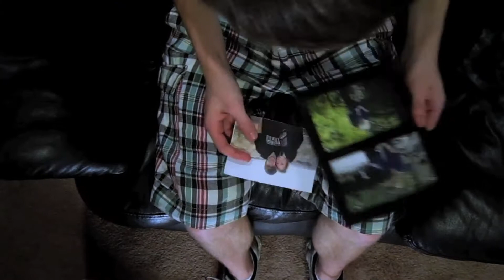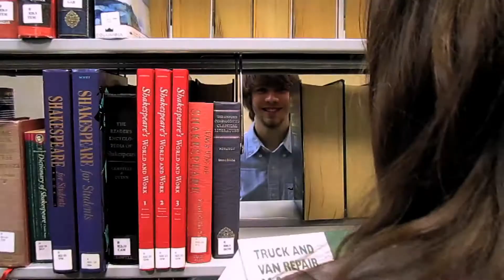Sky Blue Pink - Even If I Tried [Official Music Video]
Our first music video for one of our original songs. This song was written by RC. We would like to thank all that helped in the creation of this video: members of the band, Terren Piotrowski, David Watanabe, Danny Bene, and Alex Mitchell. We couldn't have made this video without the help of all of you. Thank you so much!!